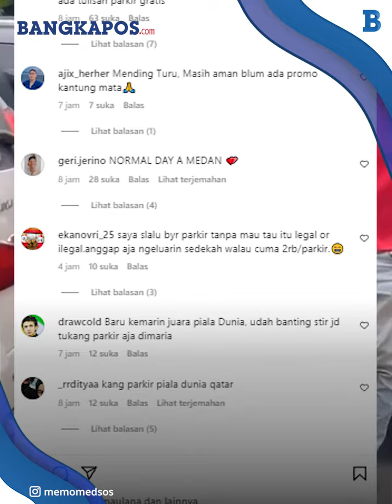Viral Juru Parkir Cekcok dengan Pemilik Toko Gegara ID Card Berbeda